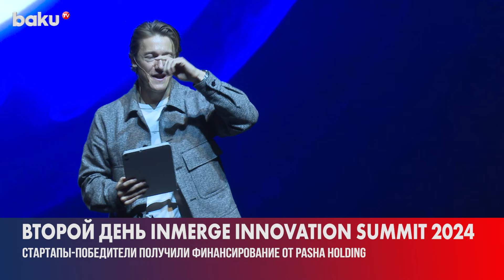Новые горизонты для стартапов и инвесторов: В Баку прошел INMerge Innovation Summit 2024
В столице Азербайджана состоялся масштабный инновационный саммит, объединивший стартапы, инвесторов и экспертов со всего мира. Узнайте о ключевых трендах, перспективных проектах и новых возможностях для развития бизнеса в регионе.